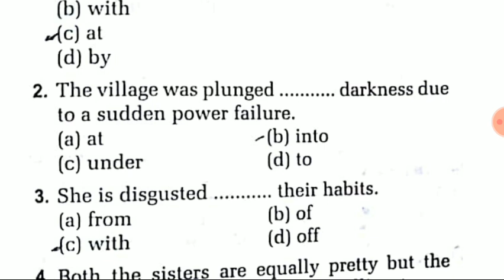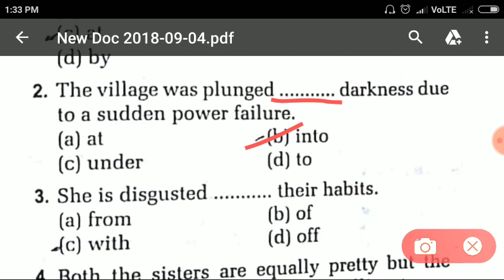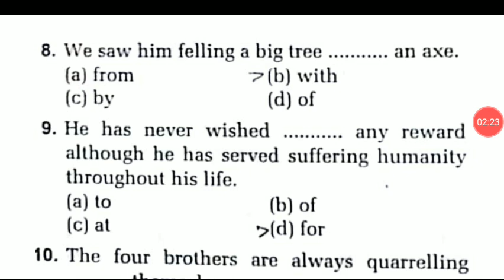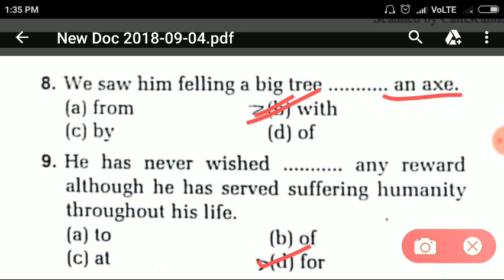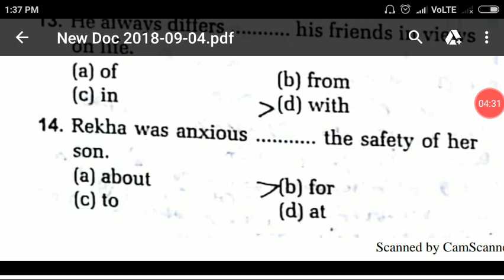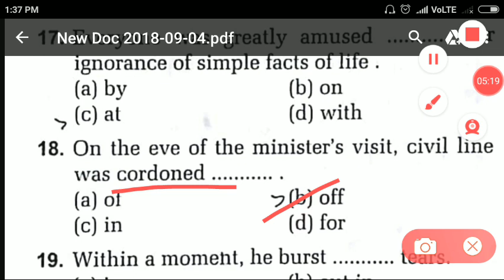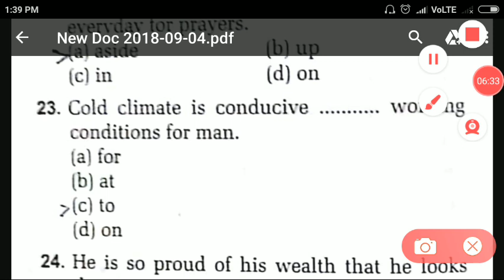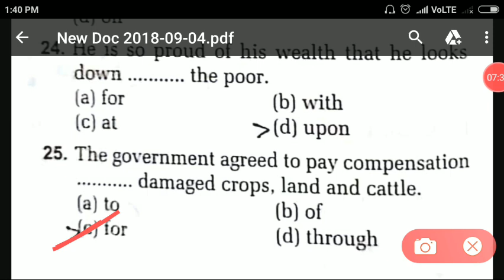Ariticle and preposition |Basic Competitive English Grammar rules |Wbcs psc ssc upsc Defence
Ariticle and preposition |Basic Competitive English Grammar rules |Wbcs psc ssc upsc Defence (Navy,  airforce,  gd, Delihi police cds capf)

                              2)Gk
                                3) Current                     AFFAIRS.4.) Reasoning. 5) Important tricky Maths.
6) Bengala Grammar.